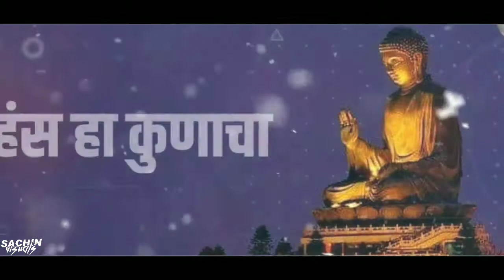Hans Ha Kunacha Gautam Buddha Status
*पूर्ण व्हिडीओ नक्की बघा* ✔️ ✔️ *आणि कसा वाटला नक्की सांगा*